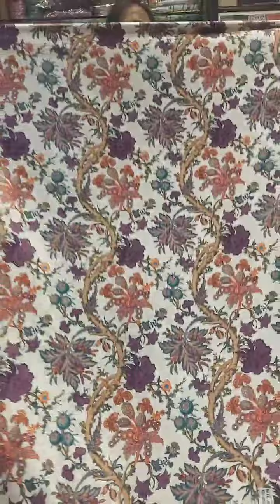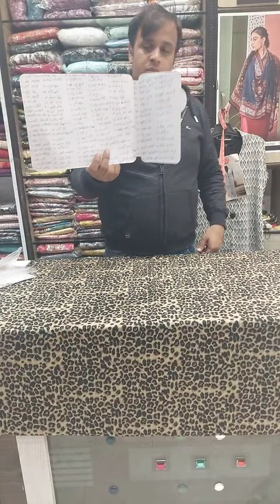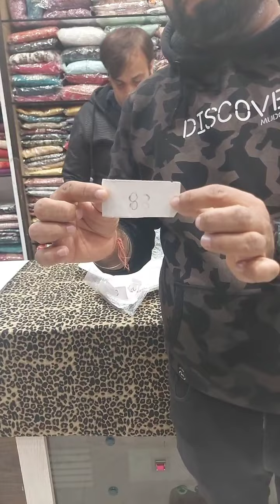End Of Season Sale. Winter Running Fabrics. Ganga/Reeva/More. Book at 89500-90199. COD Available